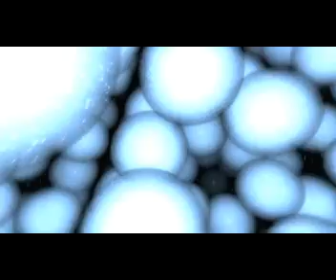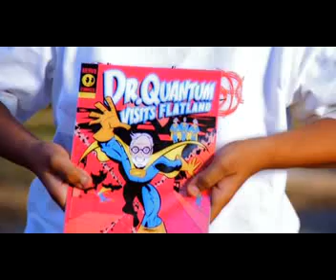documental y tu que sabes en español castellano PARTE 2/8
Género: Documental
Año : 2004
Dirección: William Arntz
Título Original: What the bleep do we Know.?
Título en Castellano: Y tú qué sabes?
Con la participación de: Los físicos William Tiller, Amit Goswami, John Hagelin, Fred Alan Wolf y David Albert; el investigador Masaru Emoto, el anestesiólogo Stuart Hameroff, los psiquiatras Jeffrey Satinover y Daniel Monti, el médico Andrew B. Newberg, el bioquímico Joseph Dispenza; la bióloga molecular Candance Pert, el maestro espiritual Ramtha y el teólogo Miceal Ledwith.

Un documental sobre mecánica cuántica que nos acerca a una nueva visión respecto de cómo funcionan el universo y la energía en relación con la vida humana. Intentando dar alguna respuesta a las preguntas más acuciantes para la humanidad, como por ejemplo: "¿Qué es la realidad?", "¿De dónde venimos?" , "¿Hacia dónde vamos?" "¿Existe el destino?", "¿ Somos dueños de nuestras vidas?", "¿Podemos verdaderamente realizar nuestros sueños?", "¿Existe Dios?", y si existe. "¿Qué o quién es en realidad?". Si bien nadie *puede responder inequívocamente *estas preguntas, los últimos descubrimientos de la ciencia ponen de manifiesto que nuestras creencias acerca de nosotros mismos y de cómo funcionan la vida y el universo, están bastante alejadas de lo que nos han heredado en forma de conocimientos que aceptamos como válidos, sin siquiera cuestionarlos.
Si alguna vez te has hecho alguna de estas preguntas, entonces no deberías dejar de ver este documental.
Este documental tiene varias versiones, esta es la más corta (que fue proyectada en cines), pero existen 2 versiones más extensas.